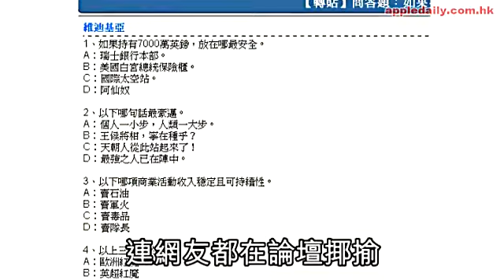又有槍手長唞 雲格孤寒累街坊